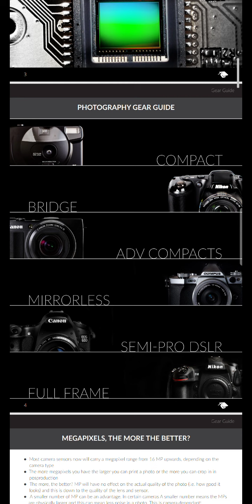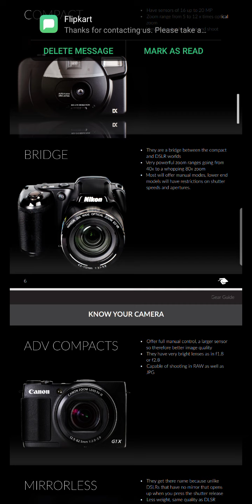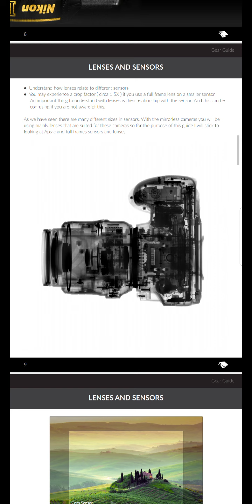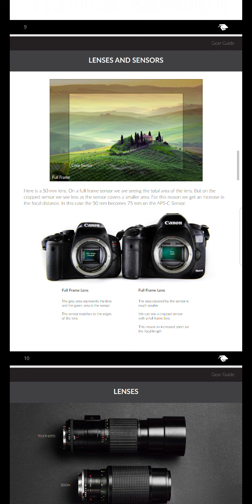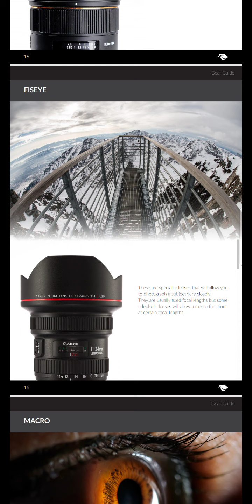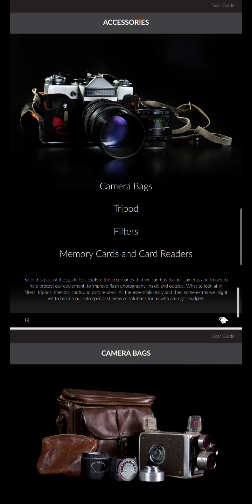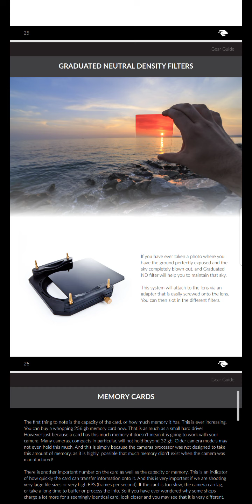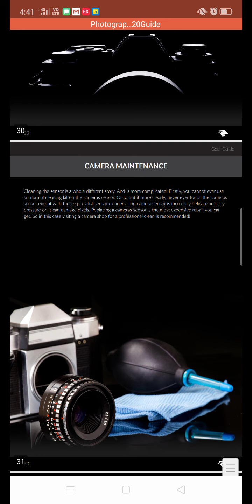You must know these facts before buying a camera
Details about which cameras to buy, lenses, types ,etc.